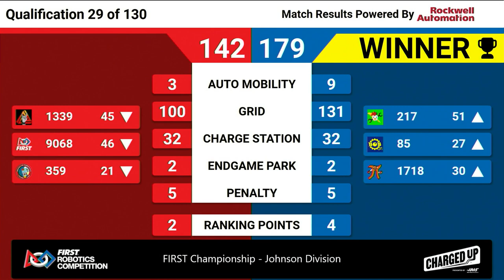Qualification 29 - 2023 FIRST Championship - Johnson Division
Qualification 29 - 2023 FIRST Championship - FIRST Robotics Competition - Johnson Division